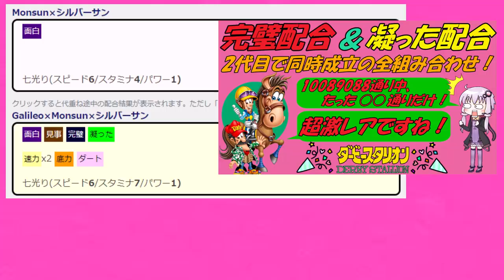【ダビスタ switch】ディープインパクトで〆る、ユカリのオススメ配合！【〆る種牡馬から配合を考えよう！】